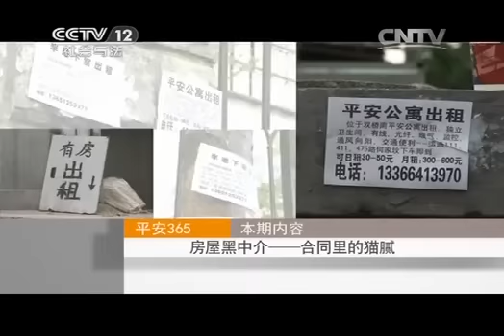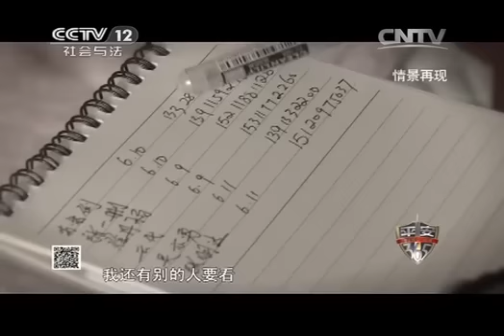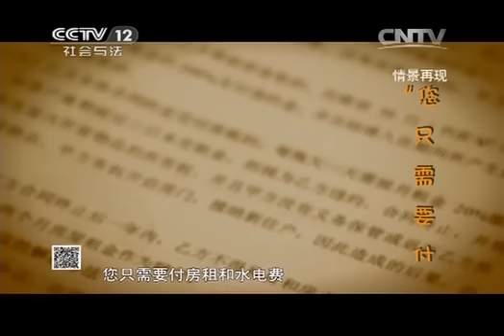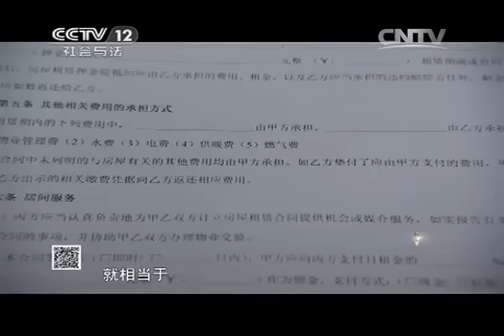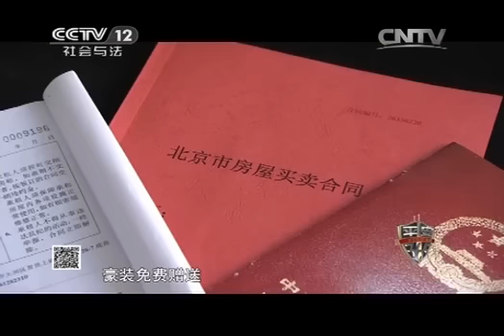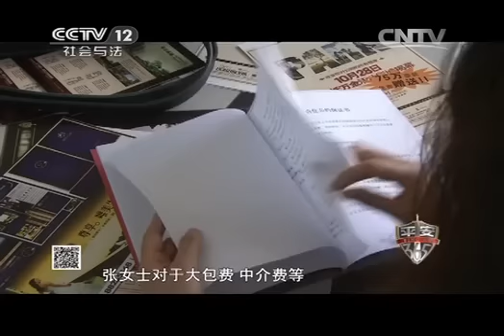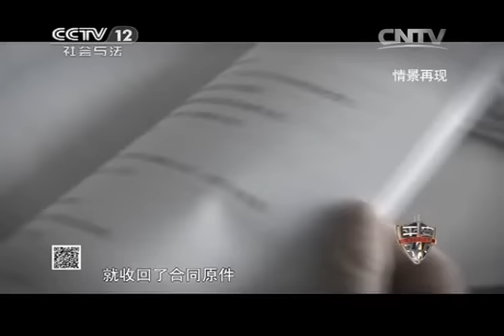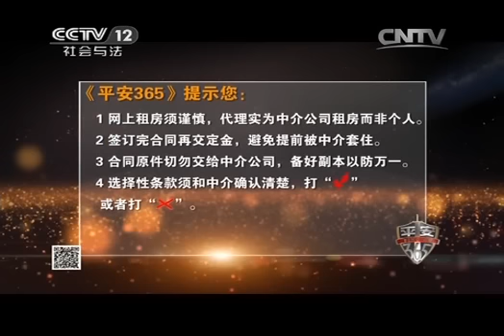20140428 平安365 房屋黑中介——合同里的猫腻